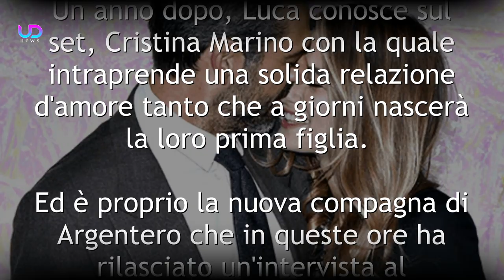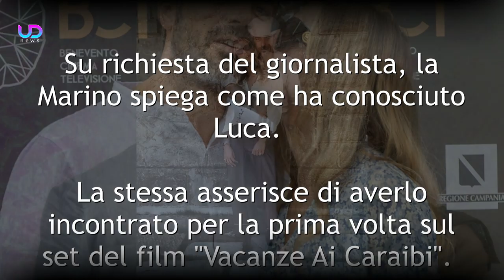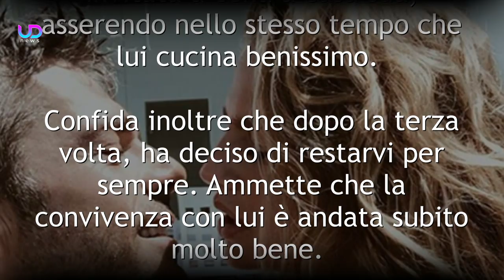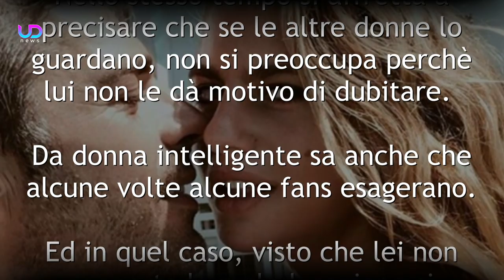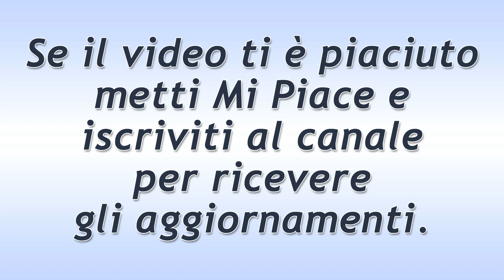Cristina Marino: Vi Svelo Il Mio Rapporto Con Luca Argentero!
Cristina Marino, compagna di Luca Argentero, ha rilasciato un'intervista nella quale svela alcuni dettagli, tra i quali anche la gelosia, sulla sua vita privata con Luca Argentero! Ecco le sue parole!